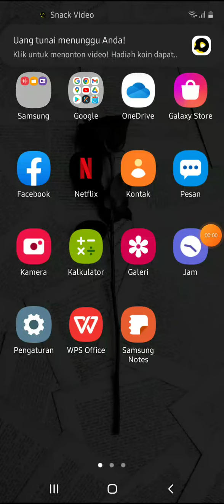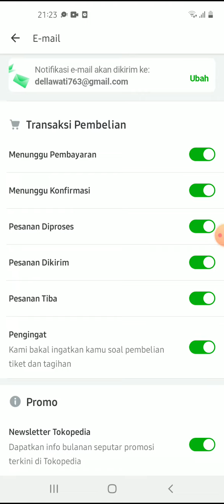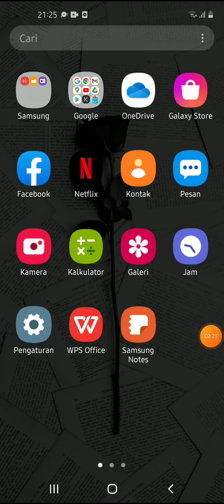Solusi Notifikasi Tokopedia tidak Muncul Terbaru Juli 2022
Hallo bos bis dalam video ini otong bakal sharing ke Bos Bis semua,  Solusi Notifikasi Tokopedia tidak Muncul Terbaru Juli 2022,   bagi bos bis yang belum tau yuk simak videonya dan jangan di skip ya biar paham, mudah mudahan bermanfaat :)